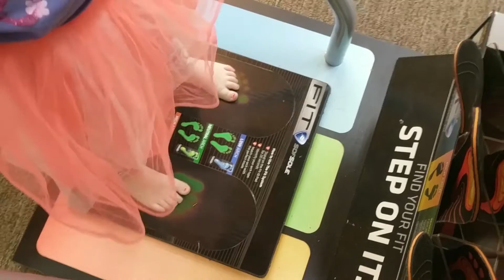Finding More Than Shoes at Cabela's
What seems to be a simple shoe shopping trip turns out to be a family adventure.